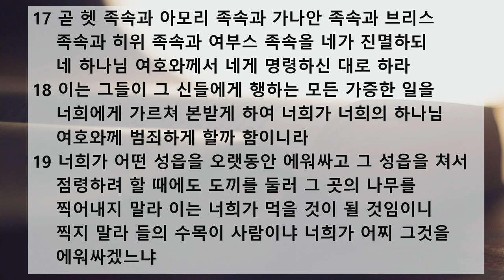새벽 예배 설교 | 2020.07.06 | 공의와 긍휼 | 신명기 20장 10~20절 | 이찬규 목사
공의와 긍휼 (신명기 20장 10~20절)